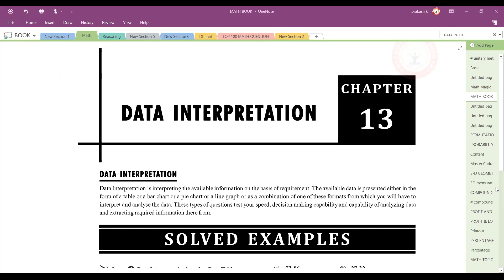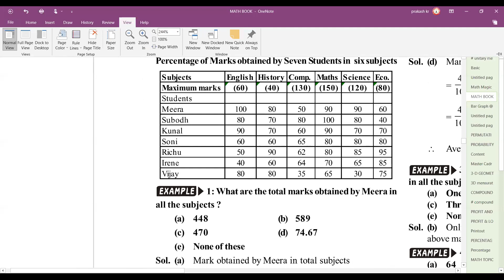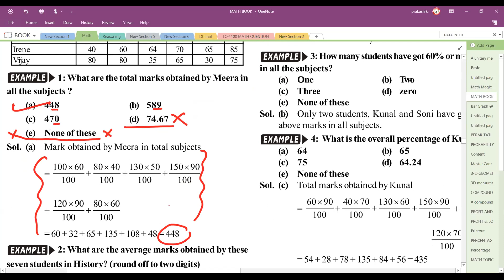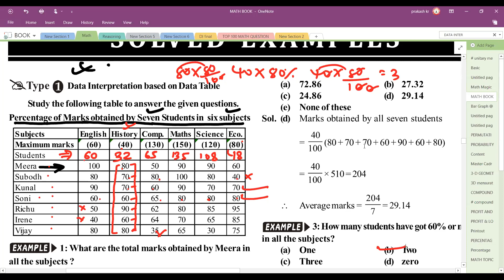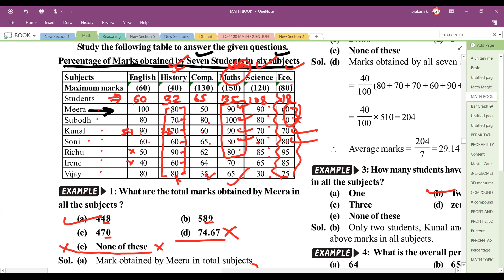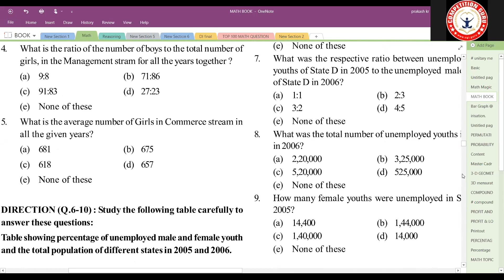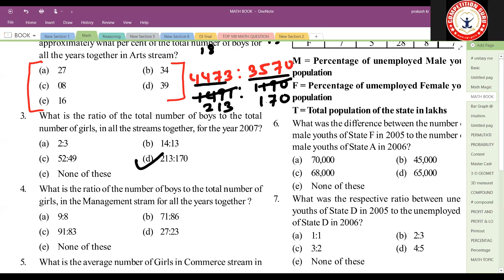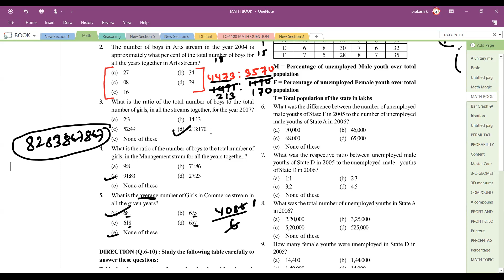Data interpretation shortcut techniques|Data interpretation tricks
punjab police recruitment 2020 apply online
punjab police vacancy
Competition Guru is the leading center for Police Coaching in India. We provide coaching in Mohali, Chandigarh, Panchkula, Ropar, Pinjore,Pundari Nawanshahr, Machiwara, Jalandhar, Baddi, Kangra, Moga, Ludhiana, Amritsar in Punjab and more they have perfect classroom coaching classes ad an online test portal for police exam preparation according to Staff Selection Commission real exams Patterns.
कम्पटीशन गुरु भारत में पुलिस कोचिंग का प्रमुख केंद्र है। वे मोहाली, चंडीगढ़, पंचकूला, रोपड़, पिंजौर, नवांशहर, मछलीवाड़ा, जालंधर, बद्दी, कांगड़ा, मोगा में कोचिंग प्रदान करते हैं, और उनके पास सही कक्षा कोचिंग कक्षाएं हैं जो कर्मचारी चयन आयोग की वास्तविक परीक्षाओं के अनुसार पुलिस परीक्षा की तैयारी के लिए एक ऑनलाइन पोर्टल का विज्ञापन करती हैं।